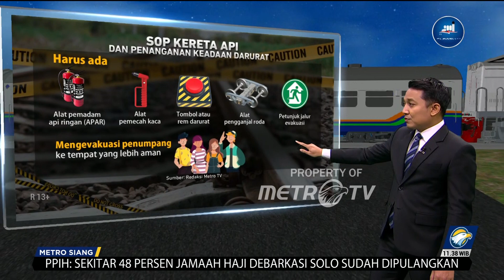SOP Kereta Api dan Penanganan Keadaan Darurat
MetroTV, Kereta api Brantas rute Jakarta- Blitar men4b4k truk tronton di perlintasan sebidang pada Selasa malam. Hingga kini, polisi masih memeriksa sejumlah pihak terkait dengan penyelidikan penyebab kec3l4k44n. Saat meninjau lokasi T4br4kan di Jalan Madukoro, Dirjen Perkeretaapian Kemenhub Mohamad Risal Wasal menyebut menyebut bahwa sopir diduga melanggar aturan hingga menyebabkan kecel4k44n.